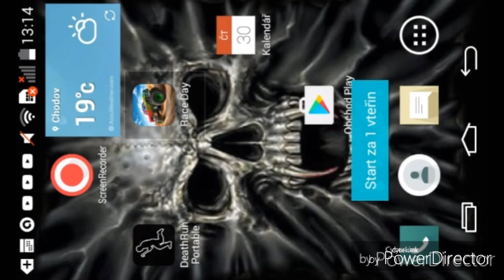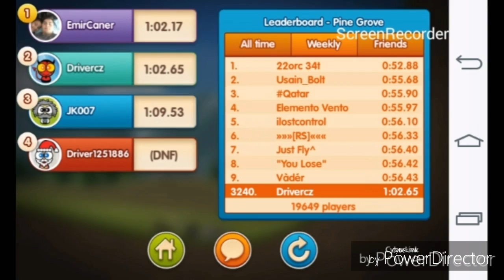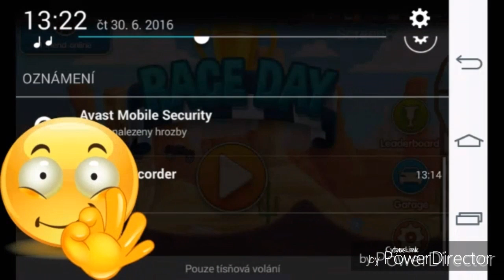Race day part#1 jdemy to ?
Slo mi to ano nebo ne napiste do komentaru